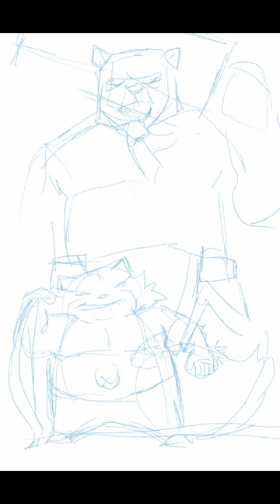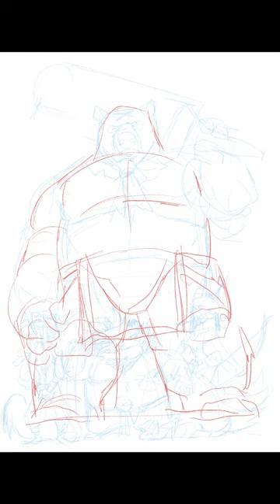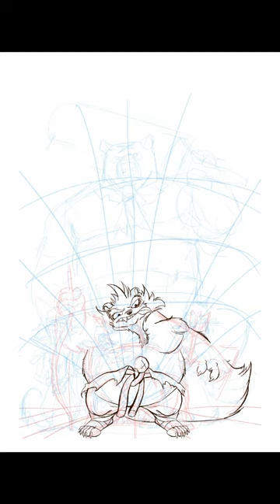Greentail Gang Timelapse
Timelapse of The Greentail Gang Illustration.

You can see the finished piece here!